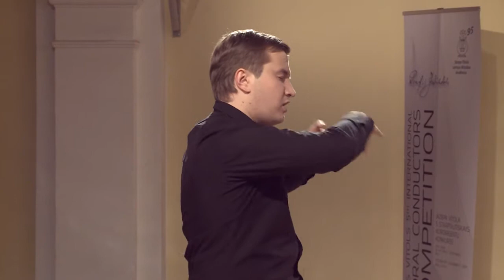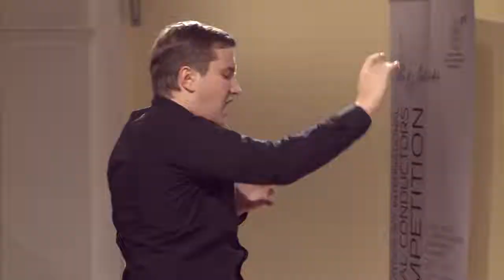Round II - Jurgis Cabulis, Ave Sol - Jāzeps Vītols 5th International Choral Conductors Competition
Jāzeps Vītols 5th International Choral Conductors Competition in Riga
Galina Grigorjeva /1962/ - In paradisum
Riga chamber choir Ave Sol
Conductor Jurģis Cābulis / Latvia
Friday, 31 October, 2014, Jāzeps Vītols Latvian Academy of Music Great Hall - Round II of the Competition